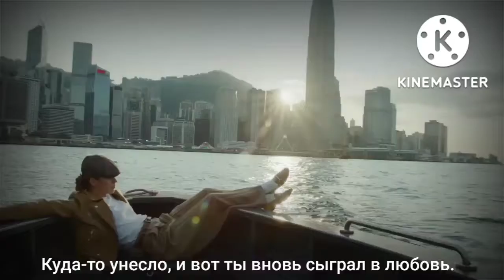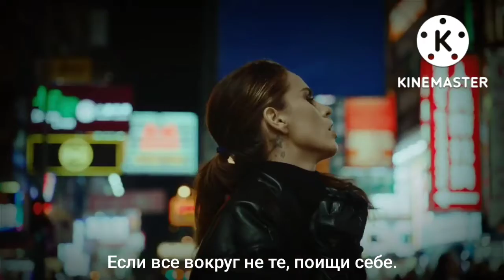Zivert : Life - Жизнь (перевод + клип)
Исполнитель: Zivert

Дата выпуска: 2019 г.

Альбом: Life (Remix Collection)

Жанр: Поп-музыка